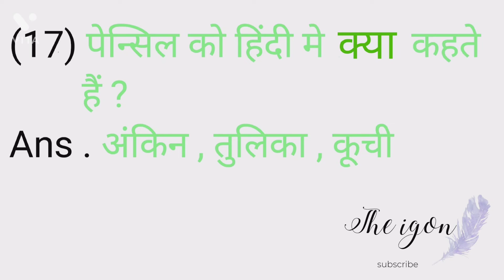पुलिस को हिंदी मे क्या कहते हैं ? । एबुलेंस को हिंदी मे क्या कहते हैं ? knowledge gk facts #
नाँलेज के लिए पूरी विडिओ देखें
| ट्रेन को हिंदी मे क्या कहते हैं ? | रेलवे सटेशन को हिन्दी मे क्या कहते हैं ? | कलैन्डर को हिन्दी मे क्या कहते हैं? |
 एंबुलेंस को हिंदी में क्या कहते हैं ? | साइकिल को हिंदी में क्या कहते हैं? | हेलमेट को हिन्दी मे क्या कहते है ? | बटन को हिंदी मे क्या कहते हैं? | लैपटॉप को हिंदी में क्या कहते हैं ? | रिक्शा को हिंदी मे क्या कहते हैं ? | बैंक को हिंदी मे क्या कहते हैं ? | पुलिस को हिंदी मे क्या कहते हैं ? | कमप्यूटर को हिंदी मे क्या कहते हैं ? | कैलकुलेटर को हिंदी मे क्या कहते हैं ? | पासवर्ड को हिंदी में क्या कहते हैं ? | फ्रिज को हिंदी में क्या कहते हैं ? | सिगरेट को हिंदी मे क्या कहते हैं ? | पेन्सिल को हिंदी में क्या कहते हैं ? | टेलीफोन को हिंदी मे क्या कहते हैं ? | मोबाइल को हिंदी में क्या कहते हैं? | लाउडस्पीकर को हिंदी मे क्या कहते हैं? |